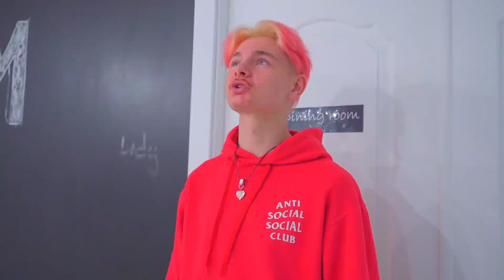Il gemello di Smile è stato cacciato! Amici contro nemici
Il gemello di Smile è stato cacciato! Amici contro nemici. Il gemello di Smile è insolente! Dice cose cattive su suo fratello e si comporta male. Gli scolari hanno deciso di vendicarsi di lui e cacciarlo da scuola. Cosa ne verrà fuori? Amici contro nemici! Un video divertente sulla scuola!